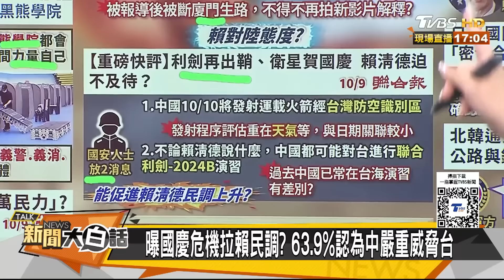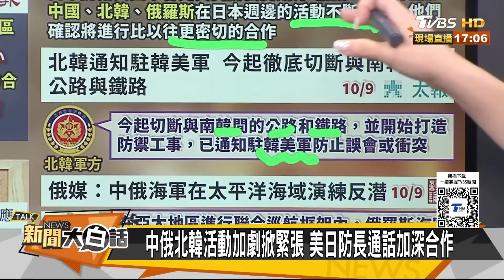陸進印度洋三哥驚大事不妙 中俄模擬獵殺太平洋美潛艦【新聞大白話】20241009